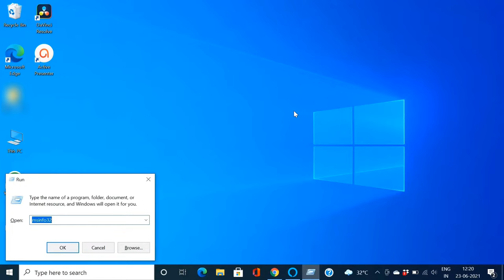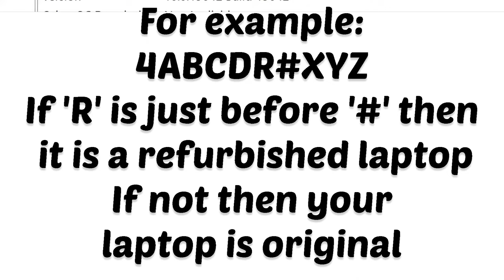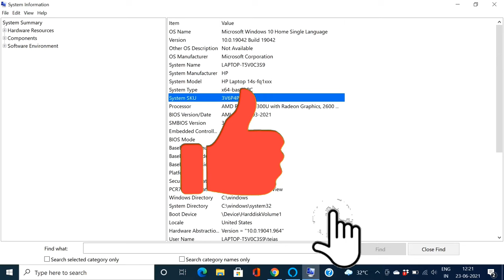How to your Check Laptop is Original or Refurbished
How to check your Laptop is original or refurbished is show in this video.
To Spot the difference between an original laptop and refurbished laptop is shown here